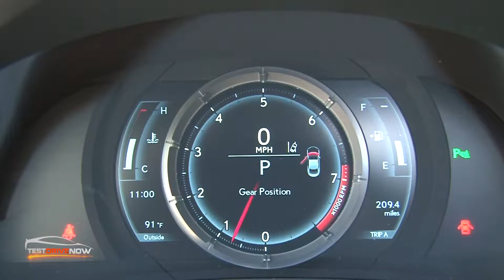LEXUS RC 350 F SPORT 2019 QUICK TAKES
The idea of “sharper and more graceful” defines the LC flagship, so Lexus engineers have applied the same concept to the new RC. This included enhancing the car’s aerodynamics and fine-tuning the suspension system and powertrain. Armed with a more stable ride quality and sharper handling characteristics, the new RC is more athletic and responsive than ever.
Enhanced aerodynamics — such as a new fin shape on the side window mold and a duct on the rear bumper that improves air flow, result in improved stability. New available 19-in. wheels and tires with increased grip deliver excellent steering response. Stiffer suspension bushings have been incorporated along with new shock absorbers which provide significant damping force from low suspension stroke speeds. Thanks to a significant amount of real-world testing that allowed constant
fine-tuning by the chassis engineers, the new RC delivers an extremely supple ride quality and razor-sharp handling characteristics.
Lexus RC 300 rear-wheel drive is powered by a 2.0-liter turbocharged inline four-cylinder engine. This smooth operator produces 241 horsepower with 258 lb.-ft. of peak torque at 1,650-4,400 rpm. It’s paired with an eight-speed sport direct-shift automatic transmission with paddle shifters and consumes fuel at a rate of 21 mpg city / 30 mpg highway / 24 mpg combined manufacturer estimated fuel economy.

The RC 300 all-wheel drive has a 3.5-liter V6 engine. It produces 260 horsepower and 236 lb.-ft. torque at 2,000-4,800 rpm, and is teamed with a six-speed automatic transmission with paddle shifters. The RC 350 gets a 311-horsepower version of the V6. With rear-wheel drive, it gets the eight-speed Sports Direct Shift automatic transmission with paddle shifters; with all-wheel drive, it’s a six-speed automatic.